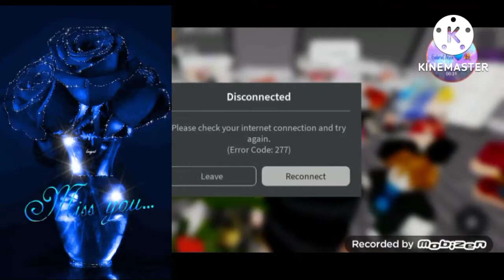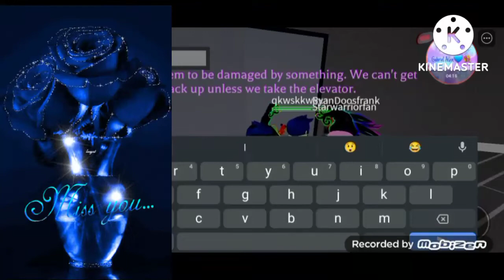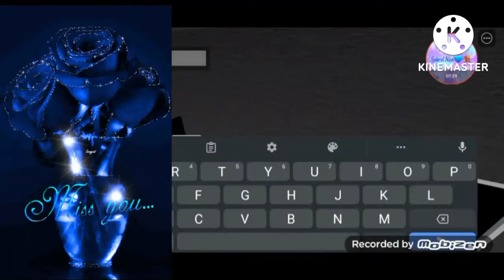Gabebelle Plays Roblox Hotel Story Part1 With New Facecam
Hello BlueRose Buds My Name Is Gabebelle Today I'm Playing Roblox Hotel Story And I Got Robuxs 2 Days Ago And I Got A New Outfit For My Avatar Hope You Enjoy:3